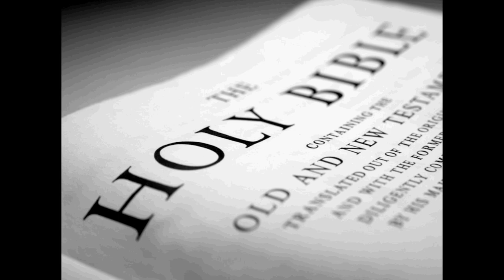Mumbai Musicians JAM 2020